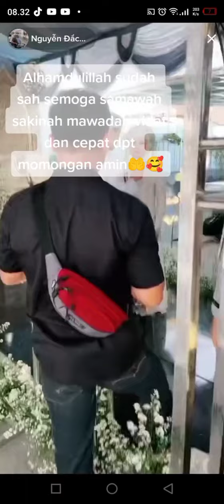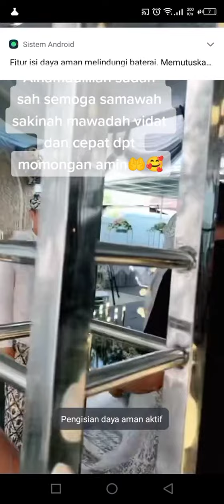proses pemasangan mahar pernikahan vidhia datvilla !